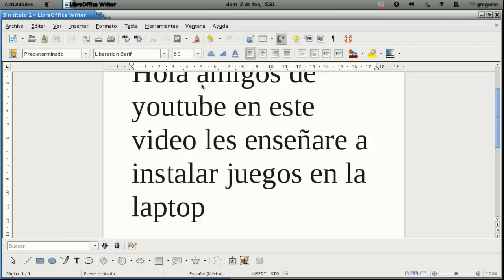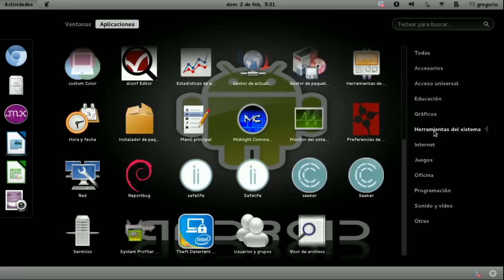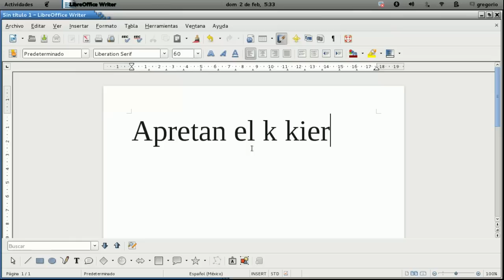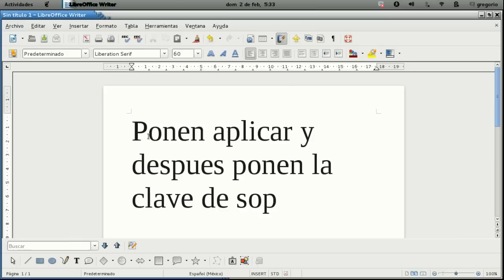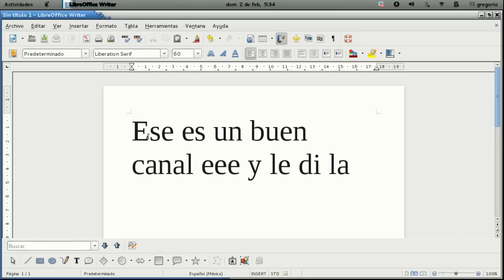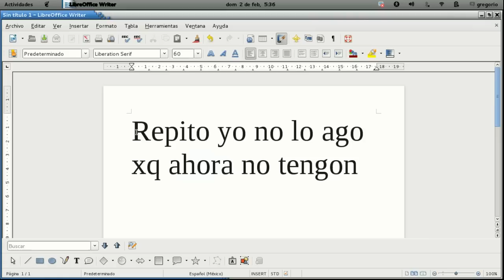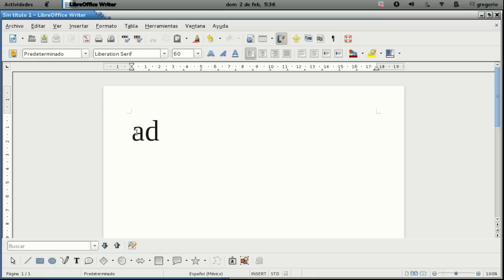como instalar juegos o aplicaciones en la laptop mx 100%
amigos esto sirve 100%
si kieren comenten para q suba el video de
como instalar el
virtual dj asta luego